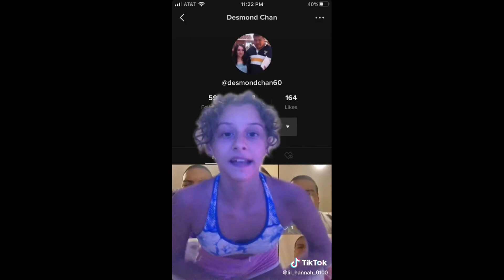"Cruella de Vil" Fan Video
Fan video of "Cruella de Vil" by Selena Gomez.